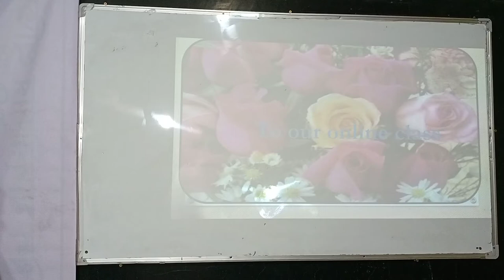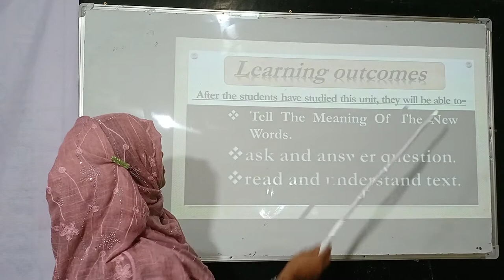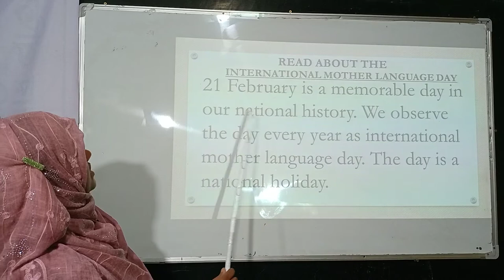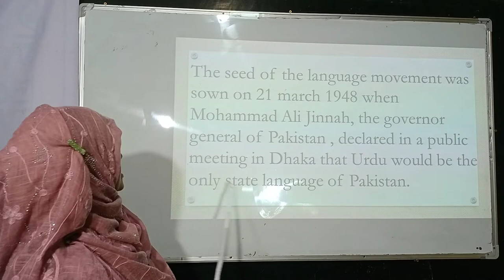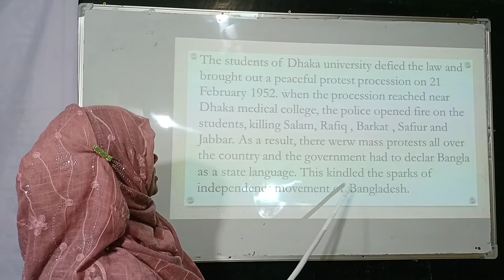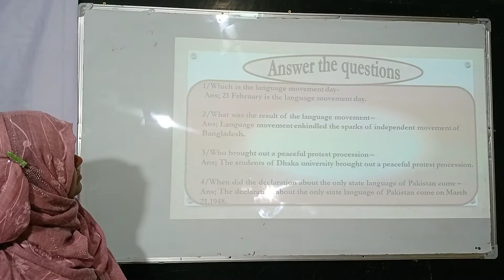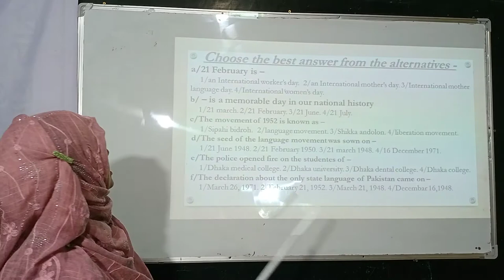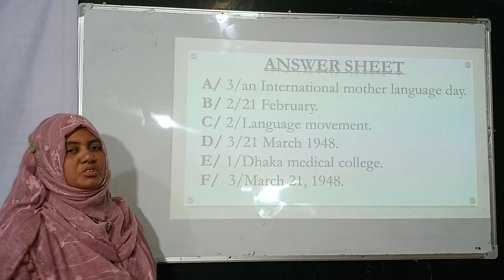International Mother Language Day || Runa Begum || By Nidm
International Mother Language Day is a worldwide annual observance held on 21 February to promote awareness of linguistic and cultural diversity and to promote multilingualism. First announced by UNESCO on 17 November 1999,[1] it was formally recognized by the United Nations General Assembly with the adoption of UN resolution 56/262 Multilingualism in 2002. Mother Language Day is part of a broader initiative "to promote the preservation and protection of all languages used by peoples of the world" as adopted by the UN General Assembly on 16 May 2007 in UN resolution 61/266, which also established 2008 as the International Year of Languages.[2][3][4][5][self-published source] The idea to celebrate International Mother Language Day was the initiative of Bangladesh. In Bangladesh, 21 February is the anniversary of the day when Bangladeshis fought for recognition for the Bangla language.
February 21st marks UNESCO's International Mother Language Day which aims at preserving linguistic diversity. As you can see in the video, people with many different mother tongues work at Harro Höfliger – always with the goal of giving you "ALL YOU NEED"